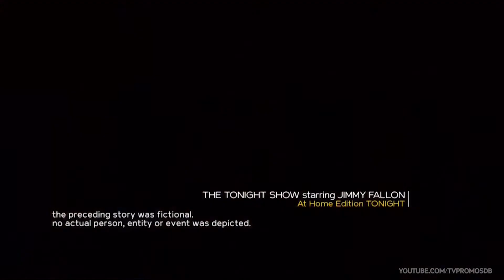Law and Order SVU - Season 21 Episode 19 Promo - "Solving For The Unknowns" - 21x19 Promo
About Clip :

The SVU struggles to find a serial predator who uses a date rape drug that leaves no evidence behind. Rollins receives some good news. Guest starring Natalie Smith, Eddie Kay Thomas, Daniel London and Madison Ferris.

About Series :

The Special Victims Unit, a specially trained squad of detectives in the N.Y.P.D., investigate sexually related crimes. In the criminal justice system, sexually-based offenses are considered especially heinous.

Series Credits :

Genre: Police procedural
            Legal drama
            Thriller
            Mystery
Created by: Dick Wolf
Starring: Christopher Meloni as Elliot Stabler
                Mariska Hargitay as Olivia Benson
                Richard Belzer as John Munch
                Dann Florek as Donald Cragen
                Michelle Hurd as Monique Jeffries
                Stephanie March as Alexandra Cabot
                Ice-T as Odafin "Fin" Tutuola
                BD Wong as George Huang
                Diane Neal as Casey Novak
                Tamara Tunie as Melinda Warner
                Adam Beach as Chester Lake
                Michaela McManus as Kim Greylek
                Danny Pino as Nick Amaro
                Kelli Giddish as Amanda Rollins
                Raúl Esparza as Rafael Barba
                Peter Scanavino as Dominick Carisi Jr.
                Philip Winchester as Peter Stone
                Jamie Gray Hyder as Katriona "Kat" Tamin
Composer(s): Mike Post
Country of origin: United States
Original language(s): English
No. of seasons: 21
No. of episodes: 476

Production Credits :

Executive producer(s): Dick Wolf
                                         Ted Kotcheff (seasons 2–13)
                                         Peter Jankowski (season 2–present)
                                         Michael Smith (season 14)
                                         Julie Martin (seasons 14–present)
                                         Jonathan Starch (season 15–17)
                                         Arthur W. Forney (season 17–)
                                         Mariska Hargitay (season 18–present)
Showrunners: Robert Palm (season 1)
                          David J. Burke (season 2)
                          Neal Baer (seasons 2–12)
                          Warren Leight (seasons 13–17, 21)
                          Rick Eid (season 18)
                          Michael S. Chernuchin (season 19–20)
Camera setup: Single-camera
Running time: 40–44 minutes
Production company(s): Wolf Films
                                            Studios USA (1999–2002)
                                            Universal Television (2002–2004, 2011–present)
                                            NBC Universal Television Studio (2004–2007)
                                            Universal Media Studios (2007–2011)
Distributor: NBCUniversal Television Distribution

Release Credits :

Original network: NBC
Picture format: NTSC (480i) (1999–2002)
                            HDTV 1080i (2002–present)
Original release: September 20, 1999 – present

Law and Order SVU Season 21 Episode 19 Credits :

Directed by: TBA
Written by: TBA
Original airdate: April 9, 2020